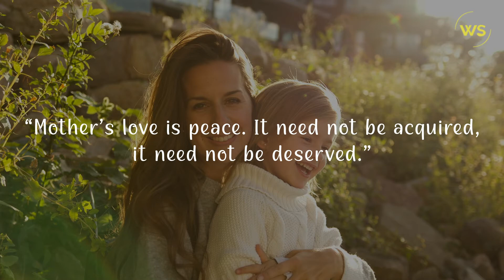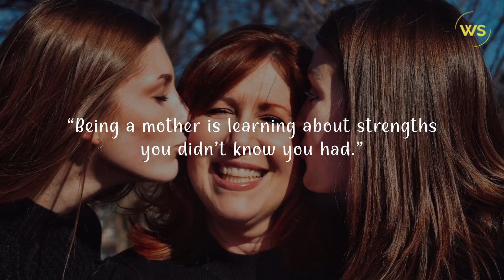Love Quotes For Your Mother - Words For The Soul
Mothers are amazing human beings. So, show you affection by writing these love quotes for your mother, who wants nothing but your care and attention.